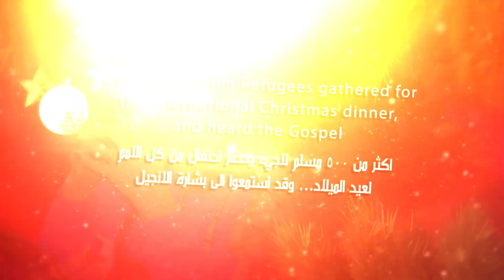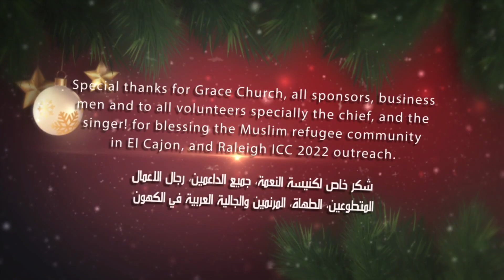Over 500 Muslims Gathered for a Christmas Dinner in El Cajon